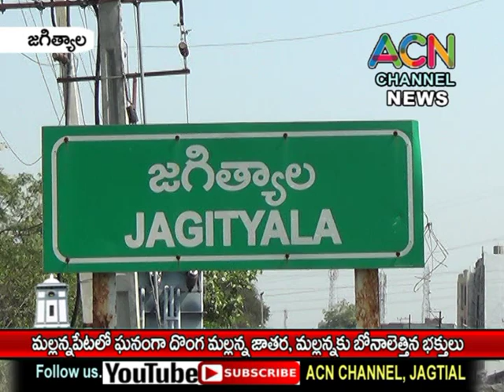జగిత్యాల : మల్లన్నపేటలో జరుగుతున్న దొంగ మల్లన్న జాతర, మల్లన్నకు బోనాలు ఎత్తిన భక్తులు